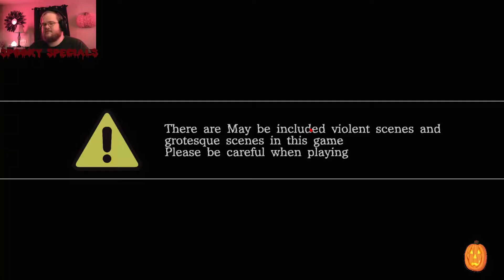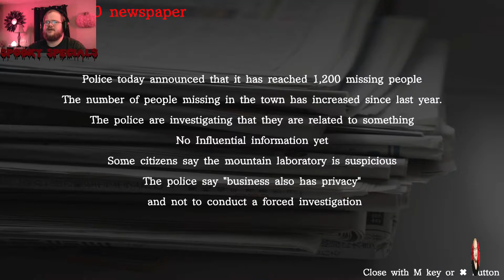I GOT KIDNAPPED | 3 scary games ep.5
This is my last episode of 3 scary games unless you guys want to see more of them. This is also the last episode of Reds Spooky Specials so thank you for stopping by and helping me make this all possible.